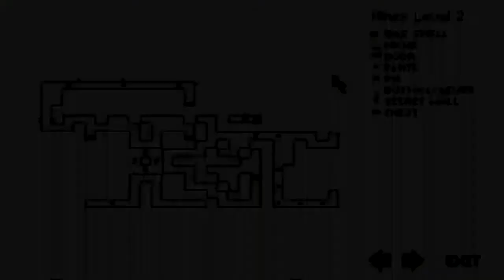A3D's Lands of Lore Let's Play: 25 - Day of the Jellyfish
These are pretty cute but dangerous creatues. You will fear the brzing touch!